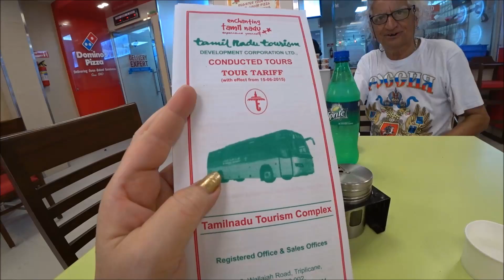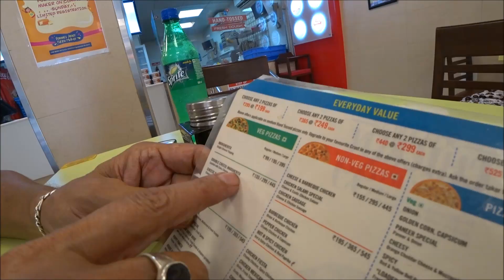9. ПИЦЦЕРИЯ "ДОМИНО" В ЧЕННАЕ. ИНДИЯ.